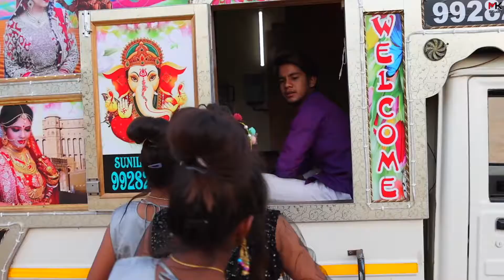Renuka Panwar New Song I DJ Pe Nachungi | Dance | Payal Ishu Kunal | Mk Studio @AATMA Music​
Song - DJ Pe Nachungi
Singer - Renuka Panwar
Composer/ Music - GR Music
Lyrics - Pardeep Sharma

► Video Credits -

Project By : Qureshi Productions Pvt Ltd & Five Faces Entertainment Pvt Ltd
Producer : Vaseem Qureshi & Ayyub Qureshi
Direction : Sahil Sandhu
Co- Producer : Dr. Anil Upadhyaya, Akhtar Khan, Ravi Priyanshu, Azaan Qureshi, Muhafiz Qureshi
Creative Producer : Karan Ramani
Casting : Dinesh Kushwaha
Asst. DOP : Raaj Dhyani, Chowdhary Nikhil, Rohit Kumar, Rohit Dankher
Editor & DI : AJY Lohan
Dance Group : Aasma Dance
Choreographer : Ashish Mathur
Make up : Komal, Anshul, Madhu
Costume : Anisha Pandey
Study Cam : Raja Thakur
Publicity Design : Sumit Bamal
Graphics & Animation: Amit Chakraborty, Rajat Kushwaha,

ISHU  PAYAL KUNAL